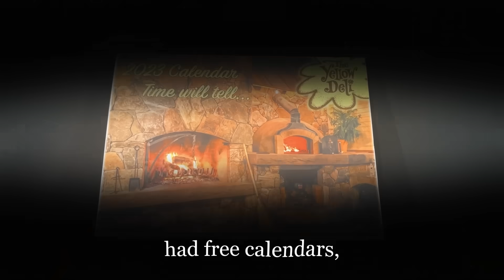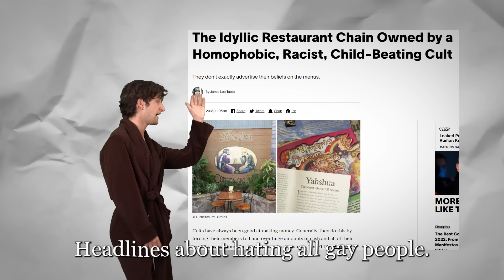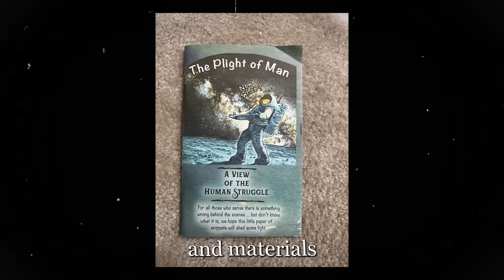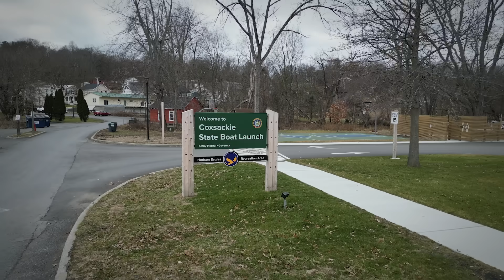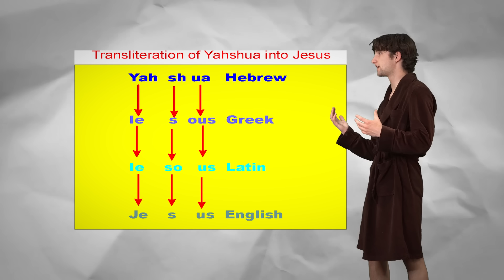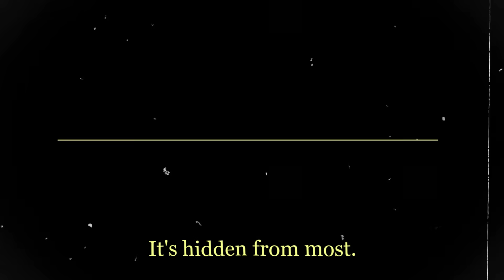I snuck into a cult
My friends and I pretended to be lost souls traveling around in a van, and managed to sneak into a cult because of it.